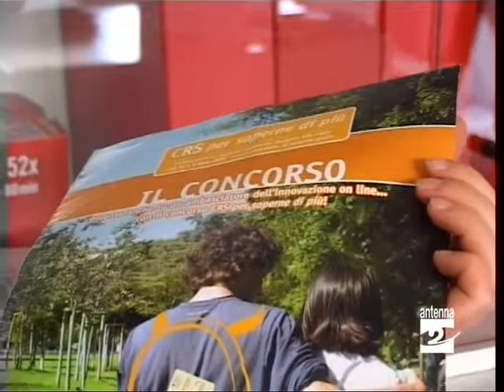ISIS Valle Seriana premiati studenti Antenna 2 TV 22/05/09